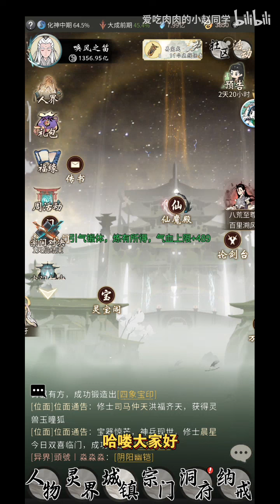【一念逍遥】超详细神通讲解和体修神通顺序推荐！